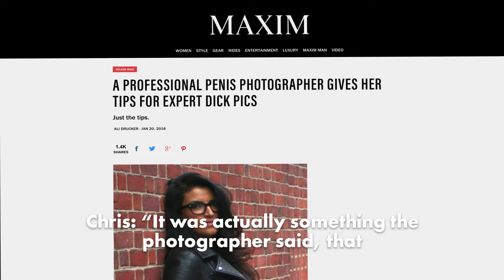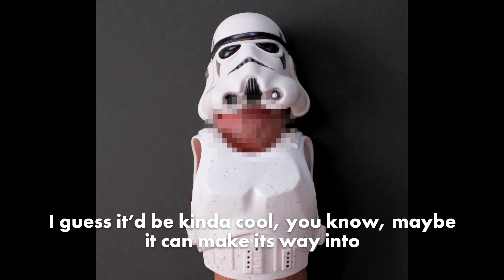Here's what it's like to get your penis photographed professionally | New York Post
Most people consider d--k pics a creepy thing that desperate guys send on internet dating sites. For this couple, together, it's an experience involving professional photographers that will bring them closer together.